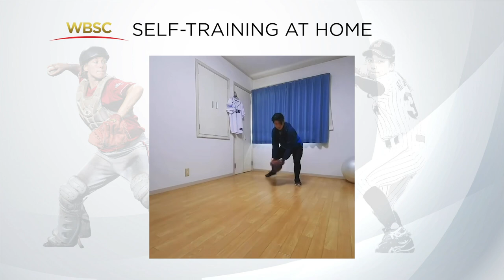Women's Baseball Training in Japan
Women's Baseball Course - Week 5
By Hiroko Yamada, Chair of WBSC Women's Baseball Development Commission.